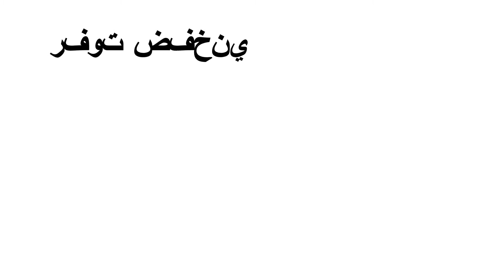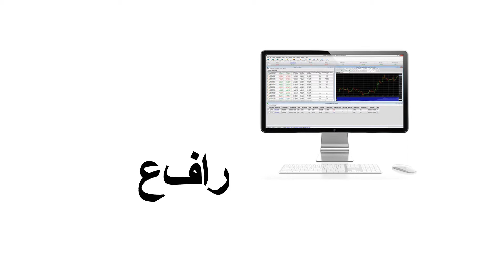التعليم iFOREX - تداول النفط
جذ المزيد من المعلومات عن مزايا تداول النفط وسلع اخرى في الموقع

مع إجمالي إستهلاك عالمي نحو 32 مليار برميل يومياً، يعد النفط من الصكوك الرائدة في السوق، والذي يتيح للمتداولين صنع ارباح محتملة من التغيرات المستمرة في الأسعار.
عندما ينخفض توفر النفط في الاسواق - عادة ما يحصل هذا بسبب صراعات اقليمية وازمات عالمية- المتداولون الذون يتوقعون ارتفاع الأسعار يستطيعون الاستثمار عن طريق شراء النفط وبيعه بسعر أعلى من أجل الربح.

عندما يزيد توفر النفط في الاسواق - لأسباب مثل اتفاقيات تجارية أو توفر موارد طاقة حديثة،  المتداولون الذون يتوقعون ارتفاع الأسعار يستطيعون الاستثمار عن طريق فتح صفقة بيع، ,وتسمى ايضاً البيع ويحتمل أن يصنعوا أرباح عن طريق إغلاق الصفقة عندما تنخفض الأسعار.
تداول النفط عبر الانترنت يقدم مزايا كبيرة مثل الرافعة المالية، حيث تستطيع ان تحقق اقصى قدر من استثمارك بنسبة تصل حتى 400 مرة اكثر، وهذه الرافعة المالية تخلق فرصة شراء بقيمة 40,000$ لكل استثمار بقيمة 100$.